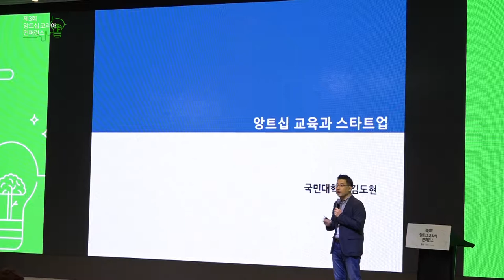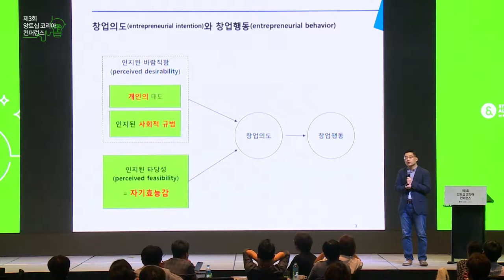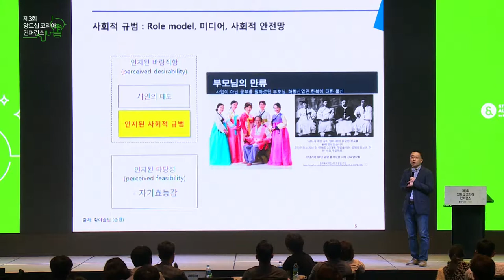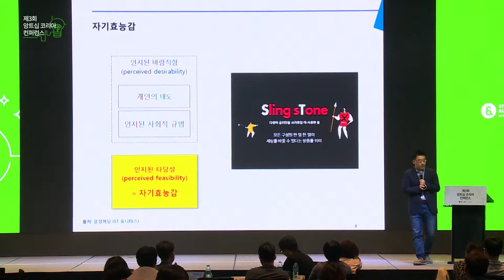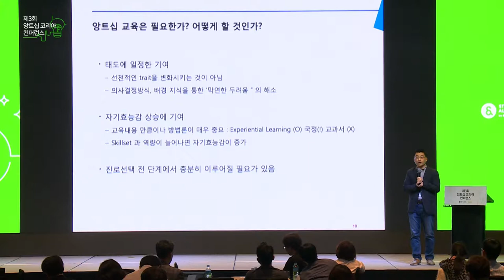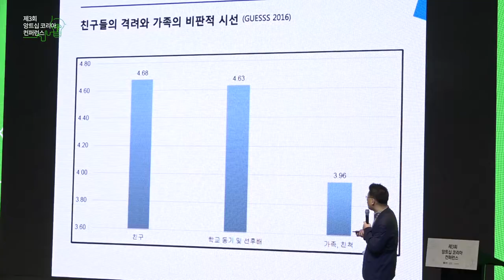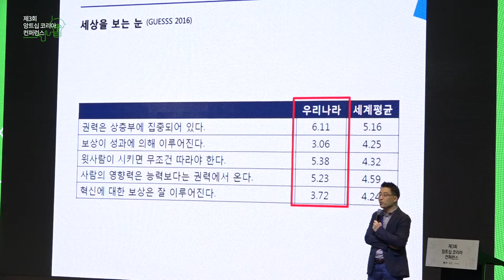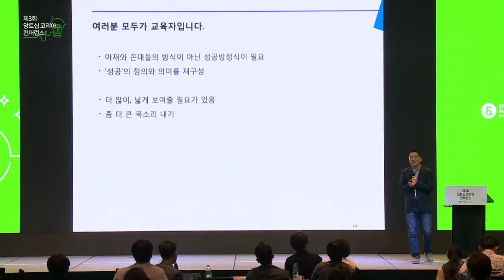[제3회 앙트십 코리아 컨퍼런스] 12. 기업가정신 교육 방향 제시 - 김도현(국민대학교 교수)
170608 #12. Closing: 기업가정신 교육 방향 제시 - 김도현(국민대학교 교수)